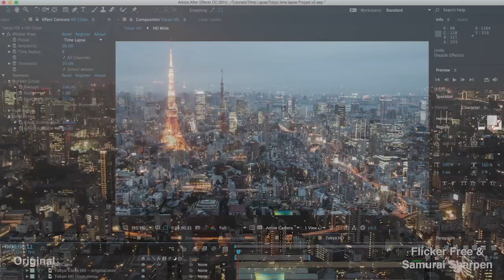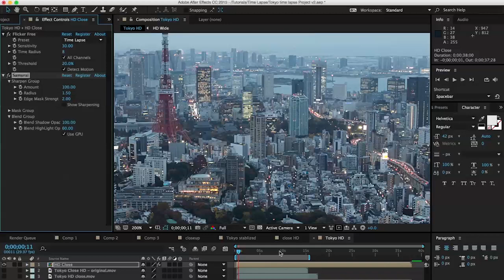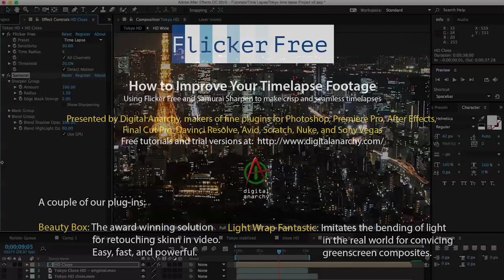Perfect Day to Night Time Lapses, Sharp and No Flicker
Full Day to Night time lapses are difficult to make. The settings that work during the day don't work at night, so usually you need to leave the camera on Aperture Priority, which can result in flicker. The Flicker Free plugin was designed to remove that type of flicker and makes it simple to have a smooth transition from bright sunlight to bright city lights.

Also, many time lapses are of cityscapes or landscapes, which can frequently be soft for a variety of reasons. The Samurai Sharpen plugin works great to enhance the details and make for a more spectacular time lapse.

This tutorial goes over how to use both on time lapse sequences. They're both easy to use and make it a simple process to have really amazing Day-to-Night time lapses.

You can download the trial versions for After Effects, Premiere Pro, Final Cut Pro, Avid, Resolve, and more: